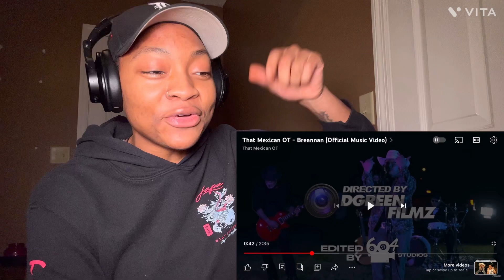FIRST TIME HEARING That Mexican OT - Breannan (Official Music Video) REACTION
FIRST TIME HEARING That Mexican OT - Breannan (Official Music Video) REACTION. I hope y'all enjoyed this video.